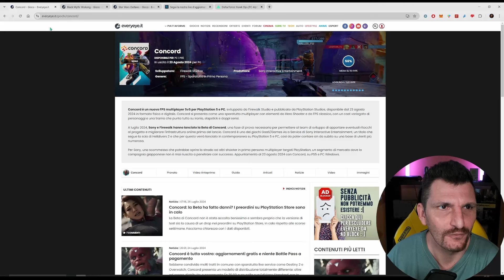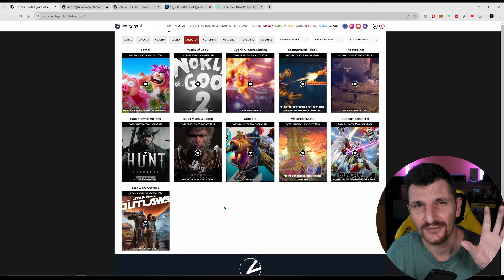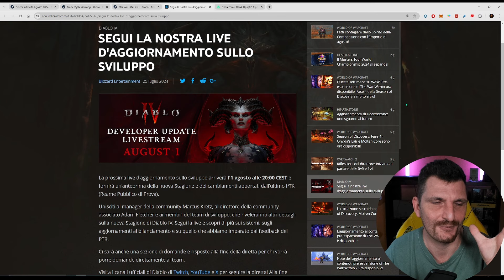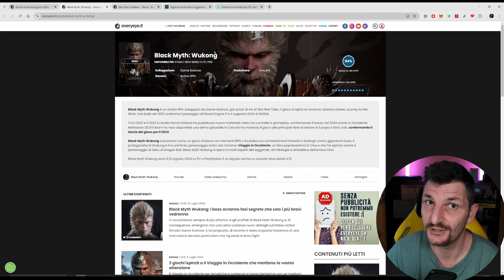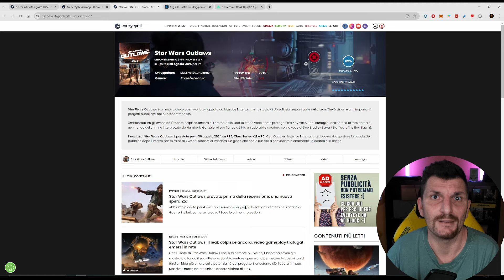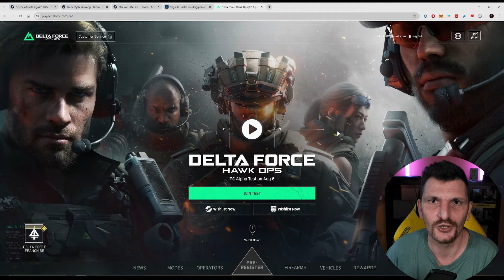Videogiochi di AGOSTO 2024 Che Mi Interessano.. Se Non Evaporo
Ecco le uscite videoludiche di Agosto 2024 chi mi interessano di più